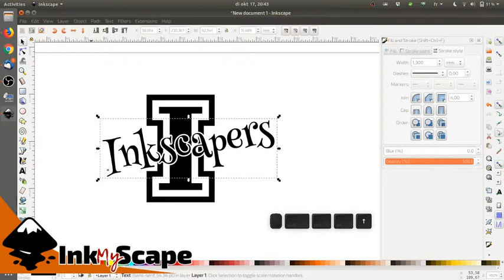Bonus: Create a team logo with inkscape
small tutorial for a help request on Facebook in the Inkscape for makers group